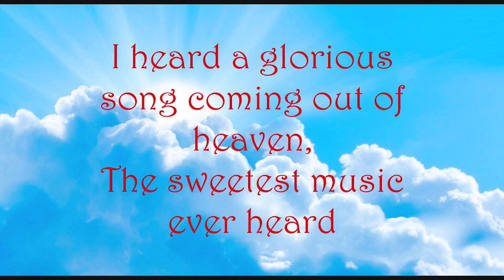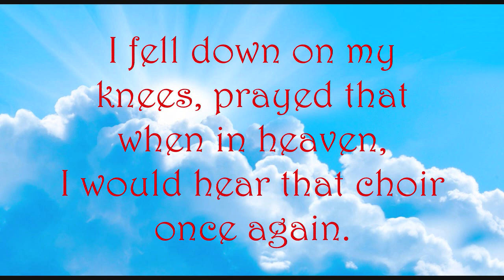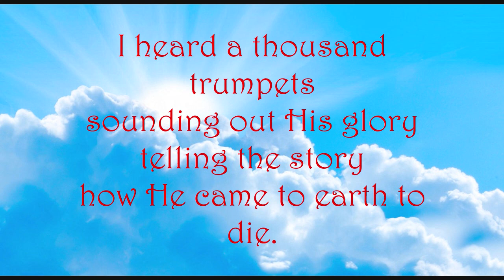God's Choir (Instrumental with Lyrics)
God's Choir
By: Ray Overhault